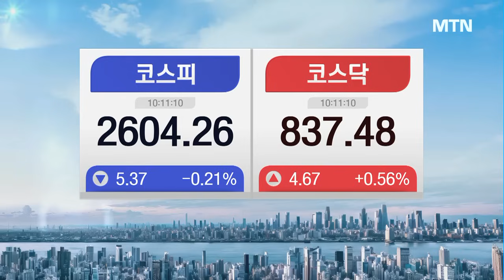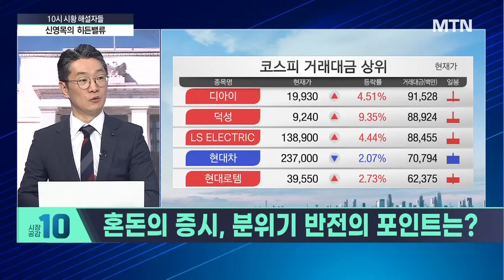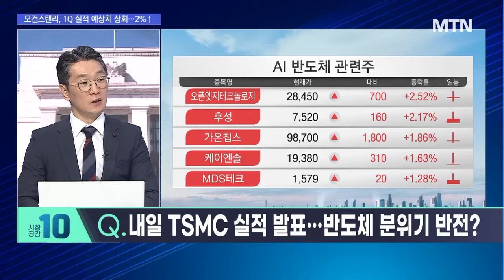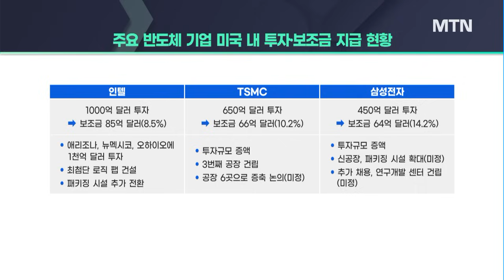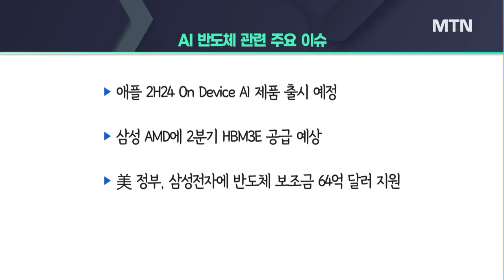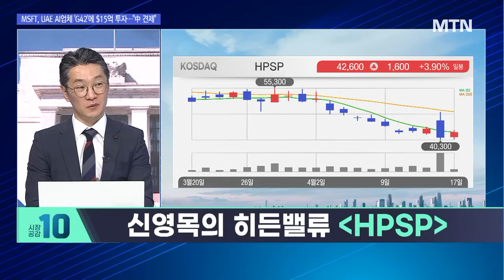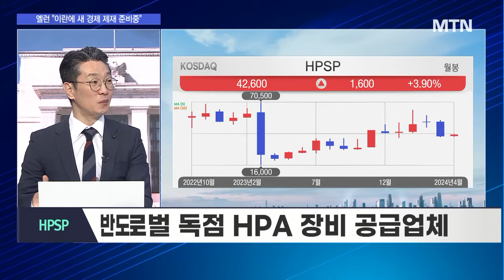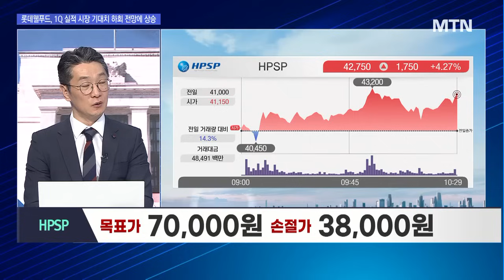[신영목의 히든밸류] HPSP 소송전이 증명하는 가치 바닥은 이 날 나온다? [시황의 해설자들] / 머니투데이방송 (증시, 증권)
04/17 시장공감 10

▶ 혼돈의 증시, 분위기 반전의 포인트는?

Q. 내일 TSMC 실적 발표…반도체 분위기 반전?

신영목의 히든밸류 'HPSP'
- 글로벌 독점 HPA 장비 공급업체
- 반도체 소자 계면 결합을 제거해주는 선단공정 필수 장비
- 3분기부터 HPA장비 40대→80대 증설 완료